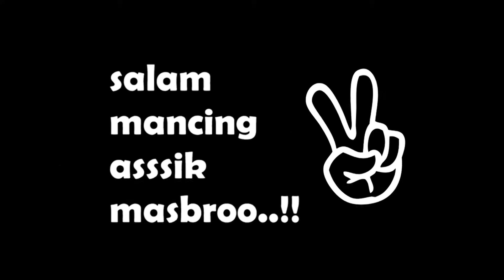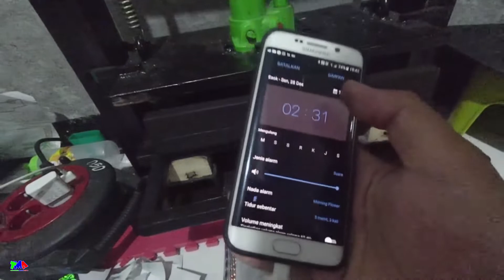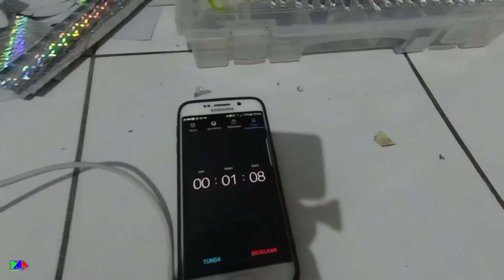Cara menggunakan mesin press hotstamp hologram foil metal jig